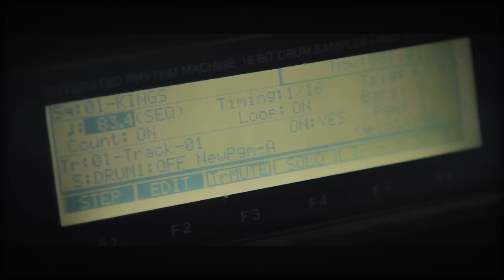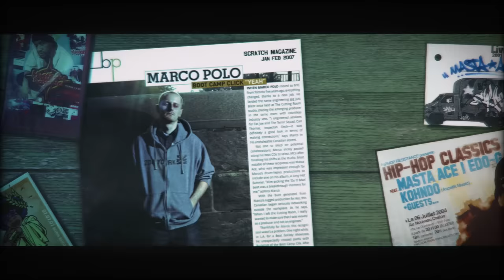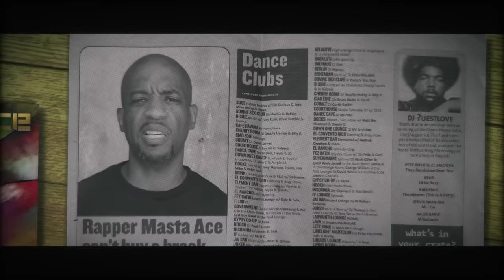Masta Ace & Marco Polo - Kings (Official Video)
Purchase and stream Masta Ace & Marco Polo - A Breukelen Story